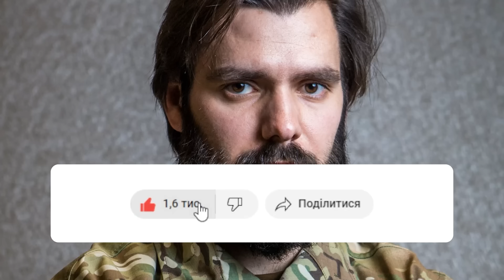Порохоботи, закрили роти! Азовці влетіли: груддю за Зеленського - Порошенко побілів! Камера плаче!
Окремі депутати та олігархи медійно роздмухують конфлікти, щоб послабити теперішню владу в Україні.